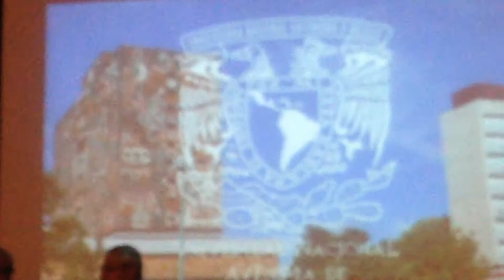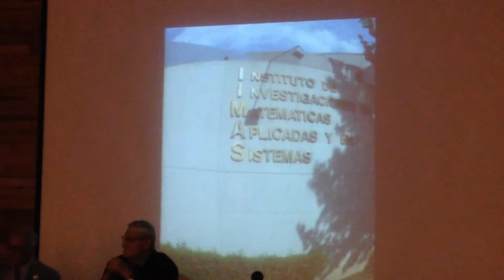Homenaje a Ignacio Méndez Ramírez en Psicología, UNAM, 1 de 3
Proyección de la semblanza del Dr. Ignacio Méndez Ramírez, en  homenaje y dedicación del libro "Perfiles agentivos y no agentivos en la formación del psicólogo", de Castañeda, Peñalosa y Austria (2015).